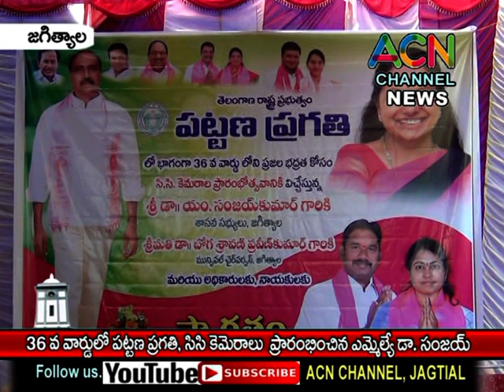జగిత్యాల : 36 వ వార్డులో పట్టణ ప్రగతిలో భాగంగా ఎమ్మెల్యే డా. సంజయ్ చే సిసి కెమెరాలు ప్రారంభం